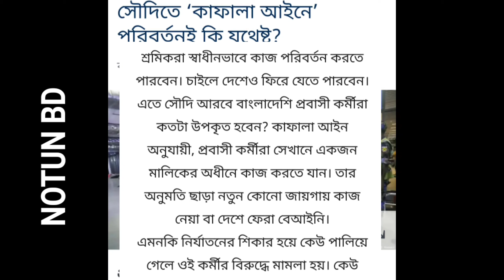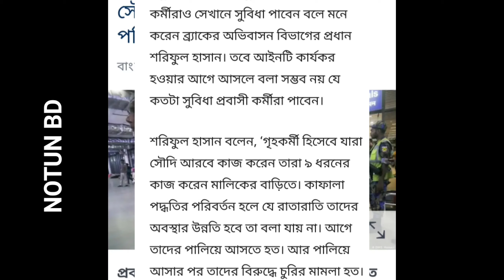সৌদি আরব কাফালার খবর || আজকের খবর কফিল পরিবর্তন সংক্রান্ত সৌদি আরব খবর,Kafala system-NOTUN BD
সৌদি আরব কাফালা বা কফিল পরিবর্তন সংক্রান্ত বিষয় নিয়ে বা  কাফালা হওয়ার ব্যাপার সংক্রান্ত বিষয় নিয়ে আলোচনা করা হবে।

এই NOTUN BD চ্যানেলে সৌদি আরব নতুন ভিসার খবর, ইকামার খবর,পাসপোর্টের খবর,বিমানের খবর,এক্সিট ভিসা,রি এন্ট্রি ভিসার খবর ও বাংলাদেশের সকল ধরনের সংবাদ এবং সৌদির সকল সংবাদ পড়ে শোনানো হয়।

Others videos:-

 Queries solved:-
সৌদি আরব খবর
সােদি নতুন খবর আজকের
সৌদি আরব খবর কি
Arab news
সৌদি আরব খবর ভিডিও
সৌদি আরবের আজকের খবর
সৌদি আরব খবর আজকের
সােদি নতুন খবর আজকের ২০২১
আজকের খবর
আজকের খবর কি
আজকের খবর ভিডিও কও
সৌদি আরবের খবর
সৌদির আজকের খবর
সৌদি আরবের খবর কি
ajker khobor
খবর আজকের
সােদি নতুন খবর
Saudi arab khabar
সৌদি আরব খবর
Notun news
খবর নতুন
সৌদি আরবের খবর আজকের
আজকের সৌদি খবর
সৌদির কি খবর
arab news today
ছদি আরব খবর
বাংলাদেশ বিমানের আজকের খবর
Saudi Arabia bangla news
নতুন ভিসার খবর কি
সৌদি বিমান কবে চালু হবে
প্রবাসীদের খবর সৌদি
Tv news Bangladesh
সৌদির আজকের নতুন খবর
আজকের খবর সৌদি আরবের
আজকের নতুন খবর সৌদি আরব
নতুন খবর
বাংলাদেশ খবর
সৌদি আরবের গান
সৌদি নিউজ
Saudi news bangla
সৌদির খবর আজকের
আজকের ভিডিও
আজকের খবর বাংলাদেশ
আজকের খবর ভিডিও
সৌদি আরব কবে
আজকের খবর সৌদি আরব
আজকের সৌদির খবর
সৌদিআরব খবর কও
ছদির আজকের খবর কি
ফ্লাইটের খবর কি